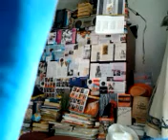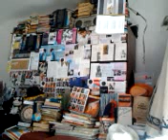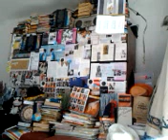DAMY RADĘ,GDY MAZUR ZA DORADZANIE NA STRONĘ PEPICZKÓW PRZEPĘDZIMY I PO LICHWIE!!!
AND LISTEN TO CONCHITA RADIO!!! GDZIE NIE MA MIŁOŚCI,TO ŻADNA WIEDZA NIE MA WARTOŚCI//PUSTE I PRÓŻNE SŁOWA U LOCH NA ROZRODZIE 500+!!! PAŃSTWO DA//SPANIE ZA DARMO NAUKA ZA DARMO WSZYSTKO ZA DARMO,GDY LIDKA MUSIAŁA ODPRACOWAĆ KIEDYŚ,A DZIADUKI CHCĄ I CHCĄ//! DZIKA REPRYWATYZACJA MIESZKAŃ!/ZŁODZIEJE MIESZKAŃ//AFERA W WARSZAWIE!CWANIAKI MUSZĄ SPORO SIĘ UCZYĆ,ABY NABRAĆ KOGOŚ? TAK!!